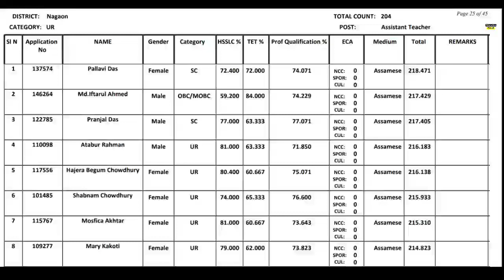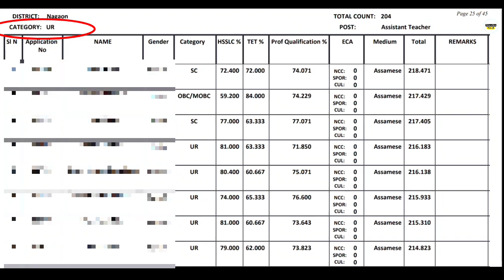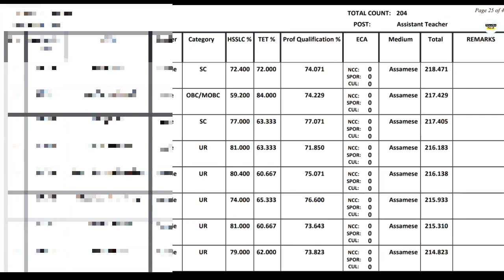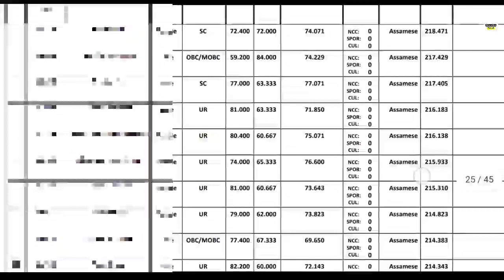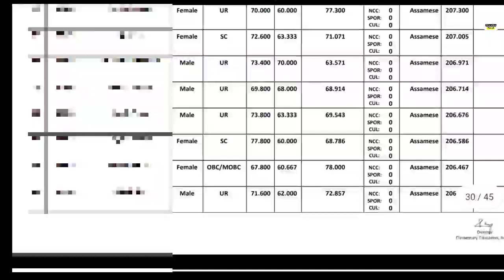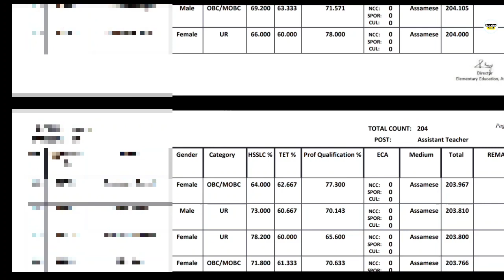অসম টেট উত্তীৰ্ণ সকলৰ বাবে অতি গুৰুত্বপূৰ্ণ।